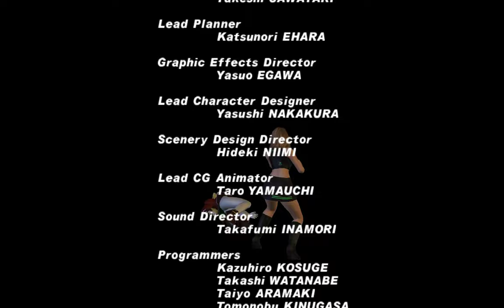Dead or alive 2 Ultimate on XBOX Original Emulator - Cxbx Reloaded.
internal frame buffer size :1920x1440
output : 1920x1200
i7 8700K , RTX3070